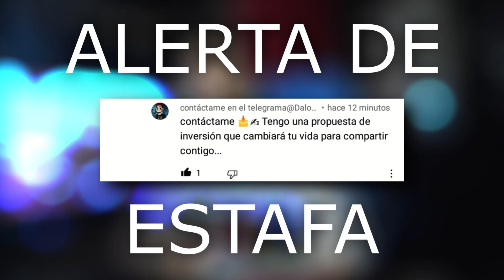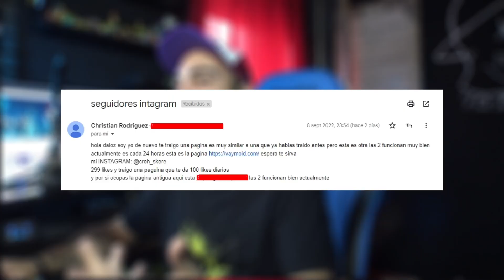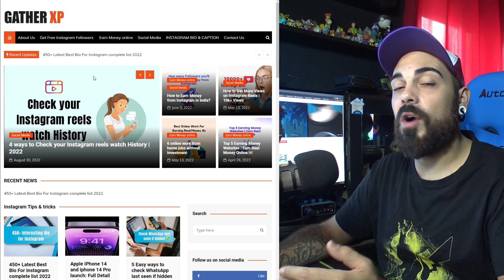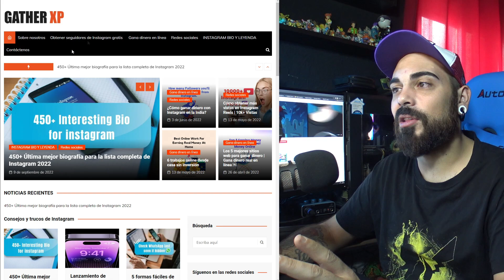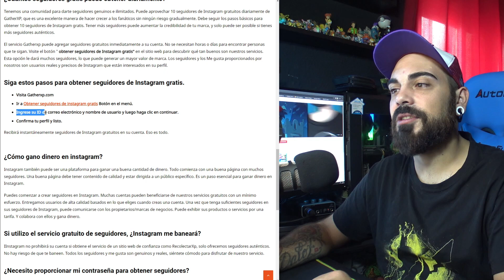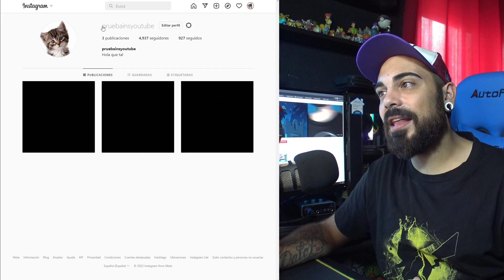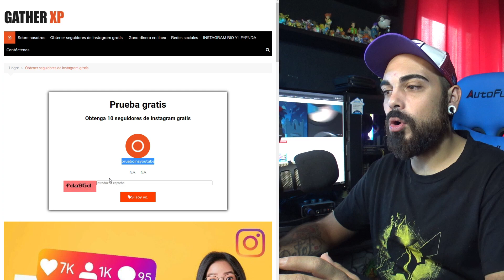Así te REGALARÁN SEGUIDORES EN INSTAGRAM Cada 24 Horas!!